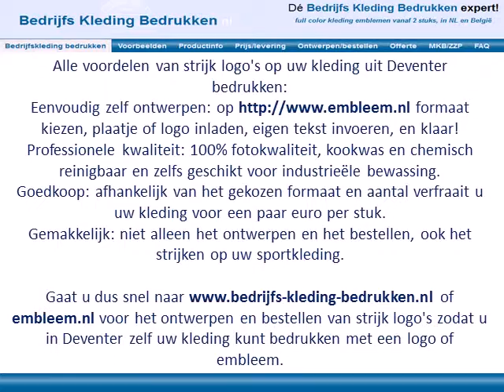Kleding bedrukken Deventer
Wilt u uw kleding uit Deventer bedrukken?

Na de ontvangst van de strijk logo's zijn ze door uzelf in Deventer eenvoudig op uw kleding te strijken.